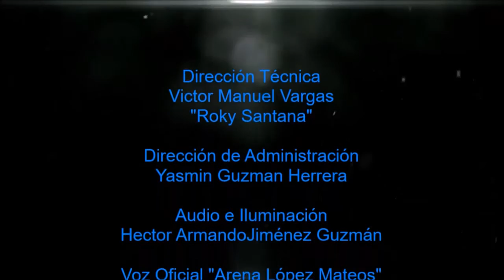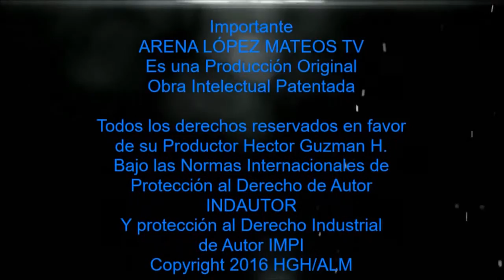ARENA LOPEZ MATEOS TV HD VOL 7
PEGASUS Y PRÍNCIPE MAYA ENFRENTAN A IRONIA Y DRAGON FORCE SOLO AQUÍ ARENA LÓPEZ MATEOS TV